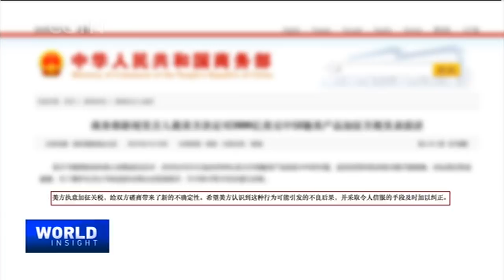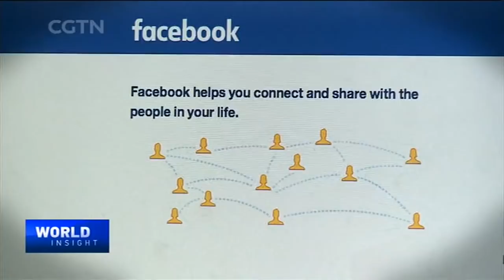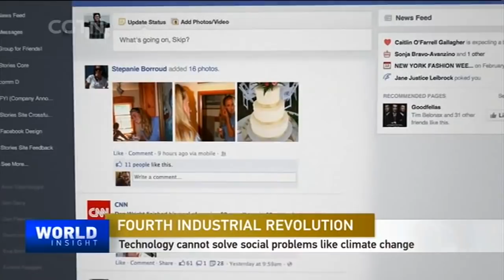09/19/2018 Interview with Justin Lin & 2018 Summer Davos Forum opens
-- Former World Bank Chief Economist Justin Lin charts the rise of China and how can China overcome the latest barrage of tariffs from the US.
-- The Summer Davos Forum kicked off in the city of Tianjin, probing the relationship between innovative societies and the 4th Industrial Revolution.